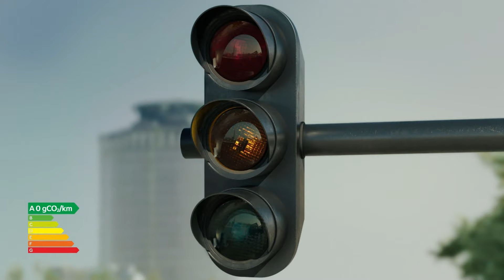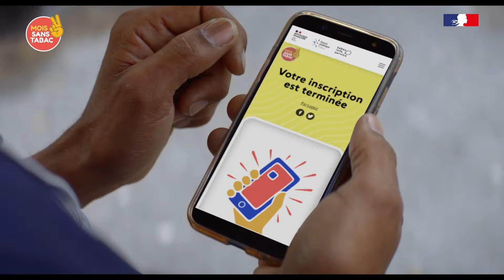france•2 21/10/2024 - Page de pubs